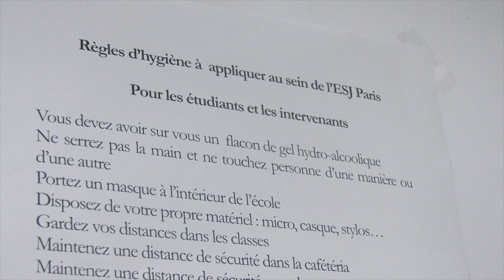"Le port du masque" à l'ESJ Paris.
À la reprise des cours en août 2020, mes camarades de classe et moi avons fait un reportage sur l'organisation des "gestes barrières" au sein des établissements scolaires, notamment le "port du masque".